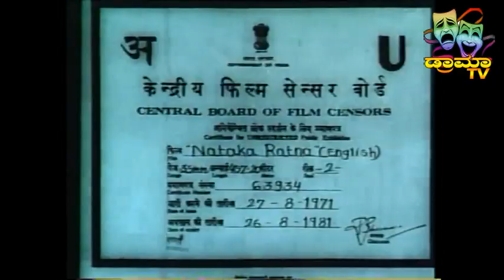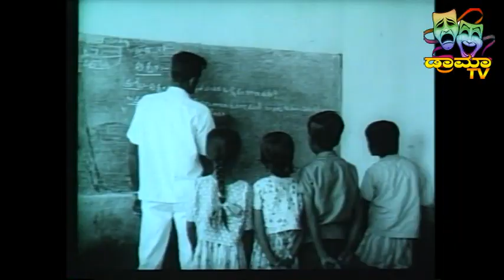ಗುಬ್ಬಿ ವೀರಣ್ಣ ಕಂಪನಿ GUBBI VEERANNA COMPANY DOCUMENTRY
ಗುಬ್ಬಿ ವೀರಣ್ಣ GUBBI VIRANNA AVARA COMPANY DOCUMENTRY NATAK RAJKUMAR
DRAMA TV

FALLOW US INSTAGRAM

                                  THE  END

drama natak hasya kannada full drama hasya natak full comedy natak kunta kona muka jana gung hidishyala daynand bilagi siddu bilagi sujata gubbi mahantesh talikoti
kannada full natak kunta kona muka jana full natak niddi gedishyal basalingi kanavali channi chaddi chilikya kivuda madida kitapati mast dance 1million world cup cricket  janapada natak nannavaru yaru ilaa bandara noda bangari mangalore huduga hubli hudugi ಕುಂಟ ಕೋಣ ಮೂಕ ಜಾಣ  ನನ್ನವರು ಯಾರು ಇಲ್ಲಾ ಕಿವುಡ ಮಡಿದ ಕಿತಾಪತಿ ಮಂಗಳೂರು ಹುಡುಗ ಹುಬ್ಬಳ್ಳಿ ಹುಡುಗಿ  ಶೇರೇ  ಅಂಗಡಿ ಸಂಗವ್ವ ಬಾದಾಮಿ ಬನಶಂಕರಿ